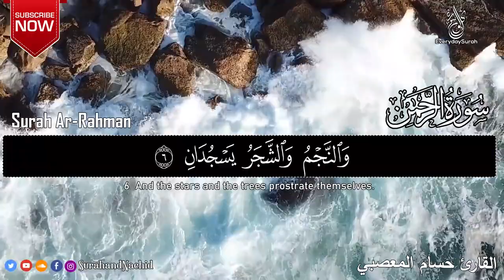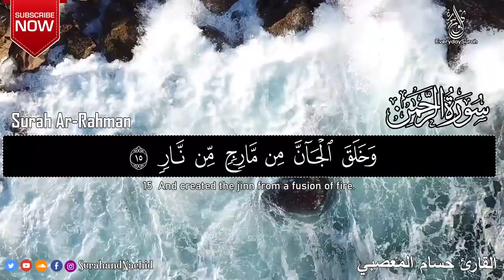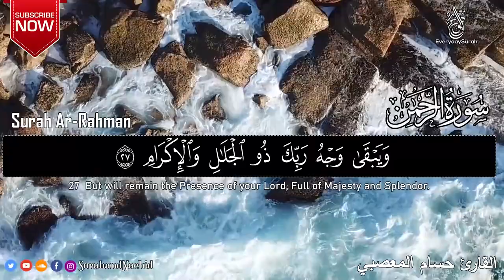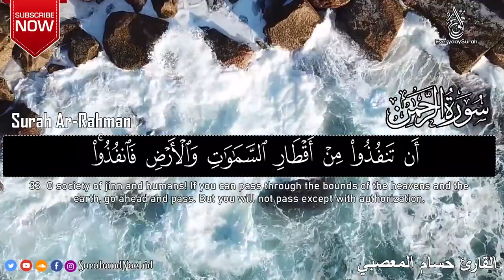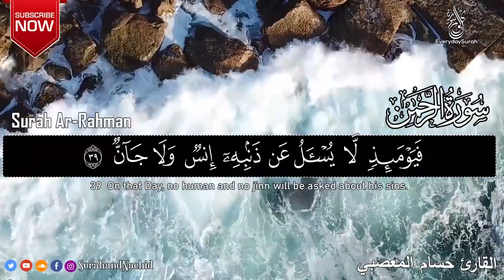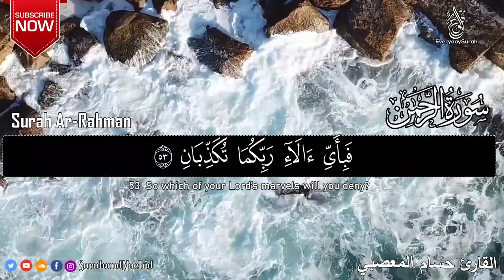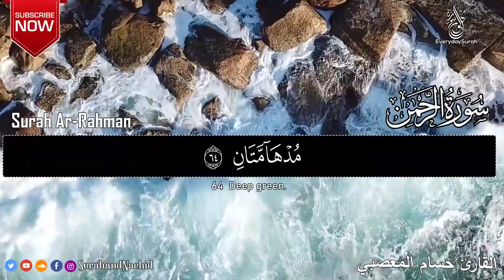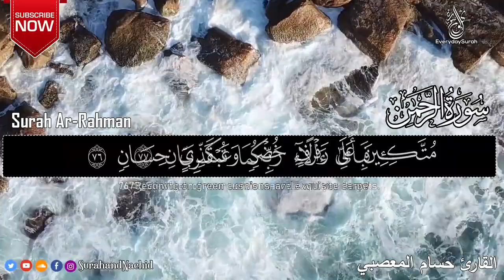سورة الرحمن الرحمان كاملــــة بصوت جميل جدا سبحان من رزقه هذا الصوت Surah ar Rahman text arabic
القرأن الكريم
Al-Quran al-Karim
 most beautiful Al-Quran al-Karim
Qurani piroz

سورة الرحمن الرحمان [ كاملــــة ] بصوت جميل جدا| سبحان من رزقه هذا الصوت